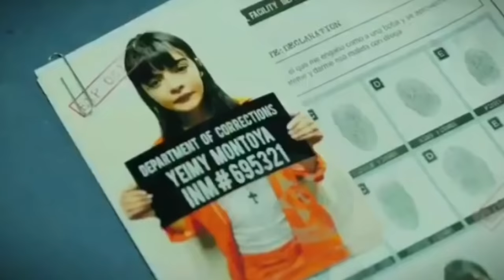Reflejo - La Reina Del Flow